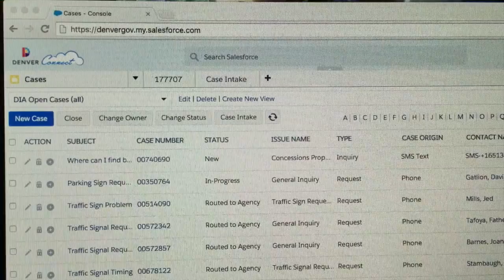Vertiba DIA SMS HD